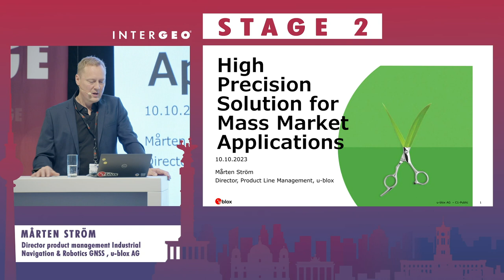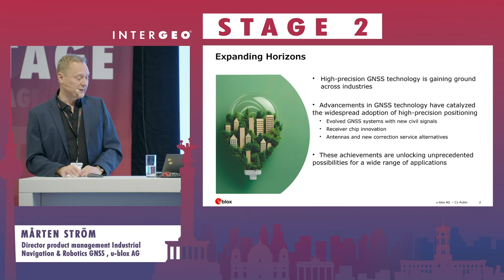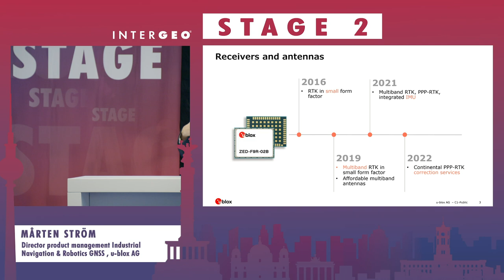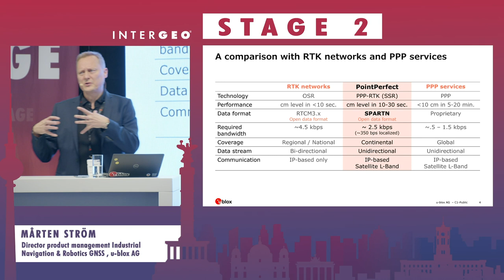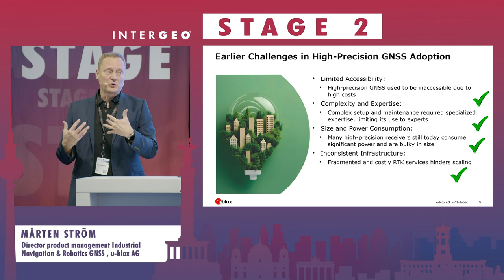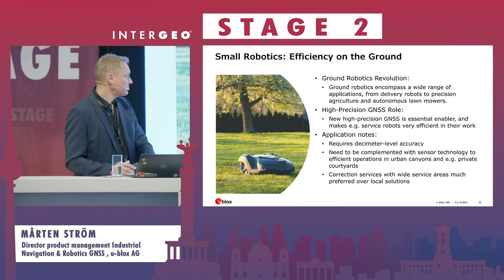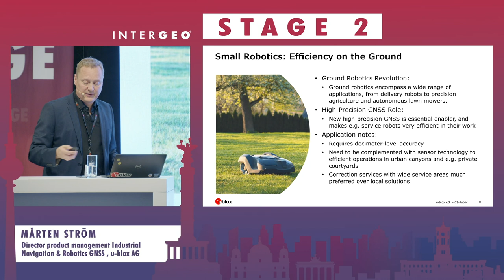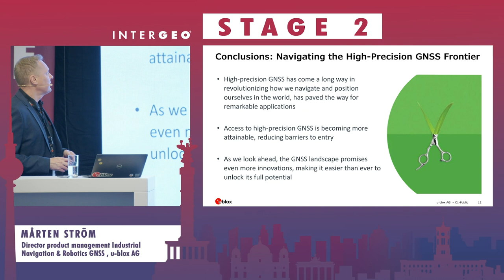MÅRTEN STRÖM: OPTIMAL HIGH PRECISION SOLUTION FOR MASS MARKET APPLICATIONS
MÅRTEN STRÖM
u-blox AG, Director product management Industrial Navigation & Robotics GNSS

As the trend towards automation in industrial and consumer robotics continues, there is an increasing demand for high precision solutions that are cost-effective and scalable for mass-market applications. In this presentation, we will explore the optimal solutions currently available on the market and analyze their applicability across various industries as well as performance in specific case studies. We will also take a closer look at the emerging global PPP services and their potential to revolutionize the way we approach solution fitting in industrial and automotive vertical and how such solutions can enter into consumer vertical. Join us to learn how to achieve the highest performance in your cost-optimized solutions and stay ahead of the competition.